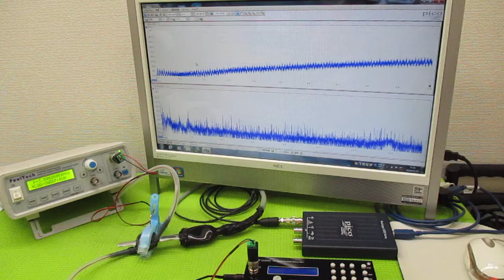音と超音波の組み合わせを利用した超音波制御技術